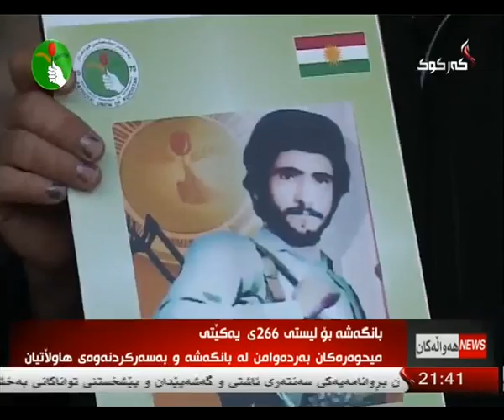راپۆرت - هاوكار مصطفی 23-4-2014